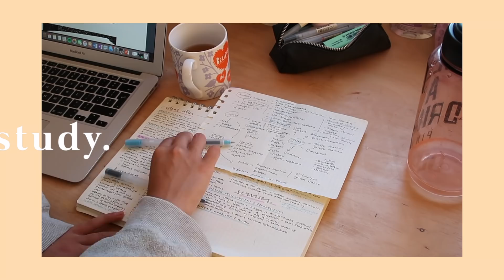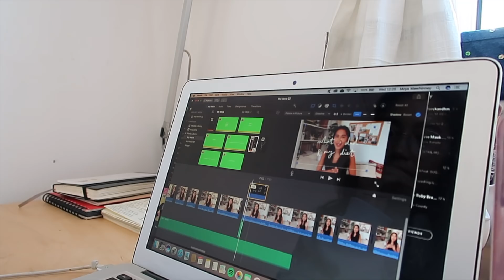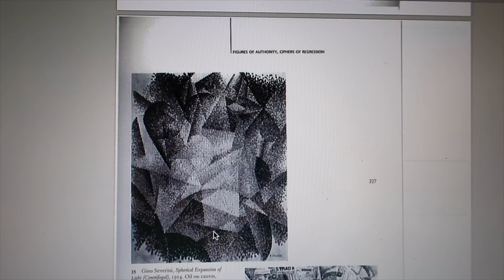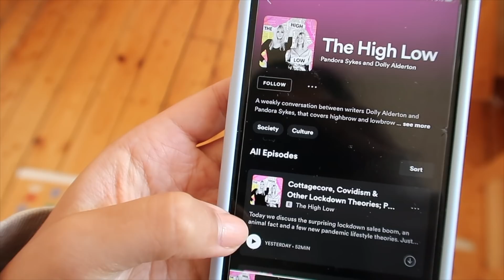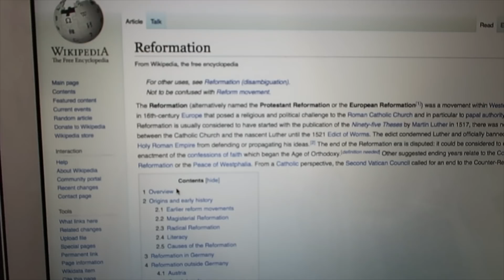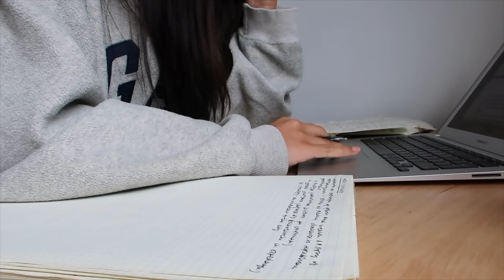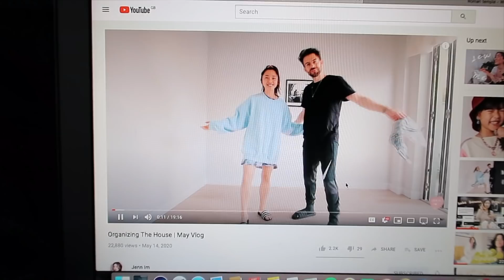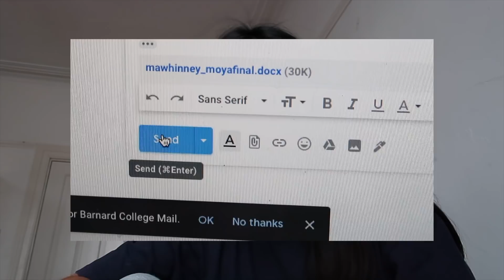a pretty chill exam week vlog | study with me & cutting my hair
hello friends!! this is a super chill vlog of exam week (in isolation) - it looks WAY less stressful on camera lol but I was low-key not having fun. also decided to chop my hair - it’s not great. ANYWAY thank you so so much for all the nice comments and any new subscribers out there!! hello!!

sending my love and have a lovely one guys,
moya xxxx

FAQ:
everyday jewelry? either mejuri or my grandmothers - if you use my link you can get 10% your first mejuri order hehe xx